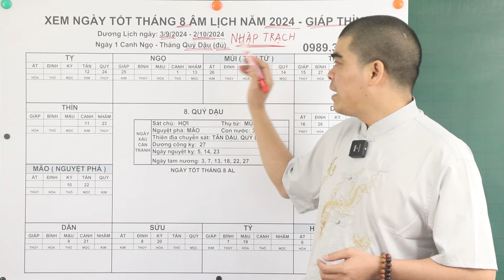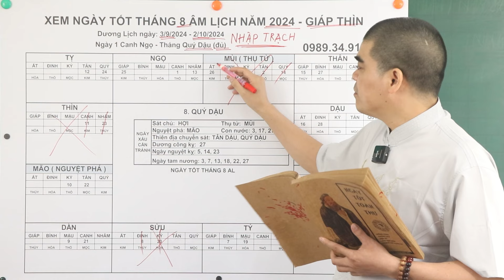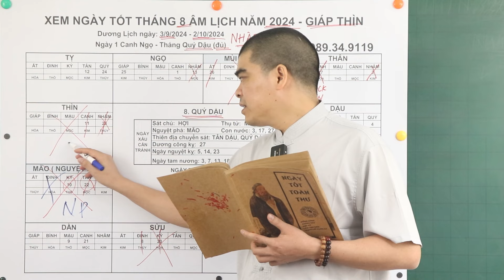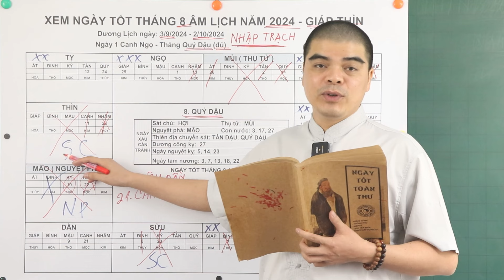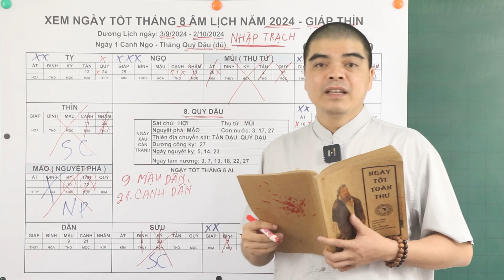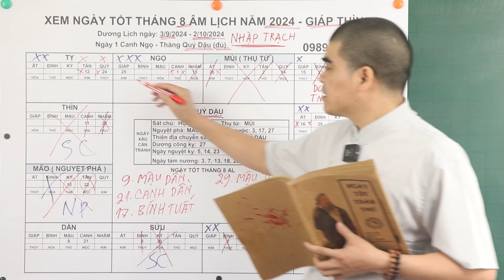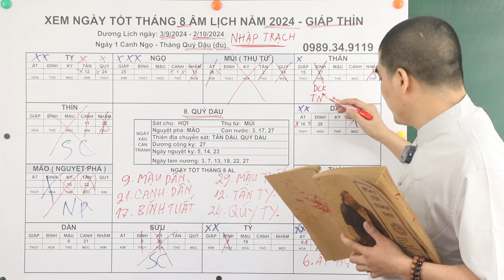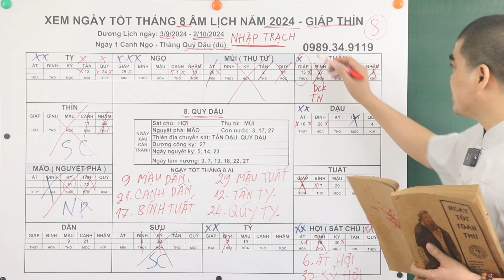Xem Ngày Tốt Nhập Trạch về Nhà Mới Tháng 8 Âm Lịch Năm 2024 Cả Gia Đình Suốt Đời Giàu Có Bình An